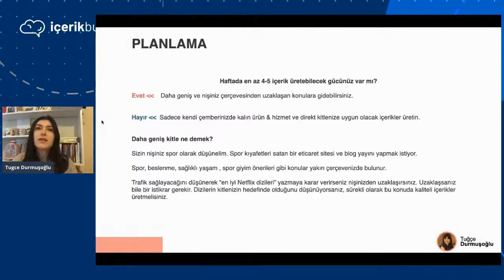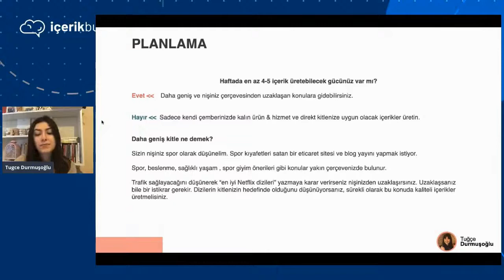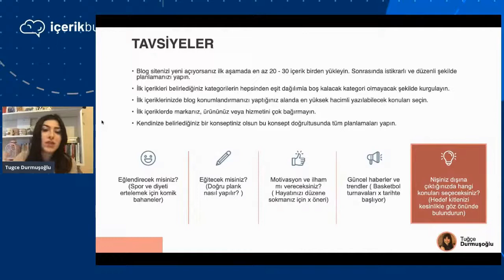Kurumsal Bloga Başlangıç: İçerik Stratejisi Nasıl Hazırlanır?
Hangi konularda hangi frekansta içerik üretileceği başta doğru bir şekilde planlanmalıdır? Örneklerle bu planı nasıl yapabileceğinizi videomuzu izleyerek öğrenebilirsiniz.

Farklı dillerde içerik üretimi ve çeviri/lokalizasyon hizmetimiz için detaylı bilgi ve teklif almak için bize ulaşın

İçeriklerinizi alanında uzman içerik üreticilerimiz üretsin, siz işinizi büyütmeye odaklanın!

İçerik Bulutu’nun Uzman ve GURU içerik üreticilerinin ürettiği profesyonel içeriklerle markaların organik trafiklerini nasıl artırdığını, kitleleriyle verimli ve sonuç odaklı ilişki kurduklarına şahit olun!